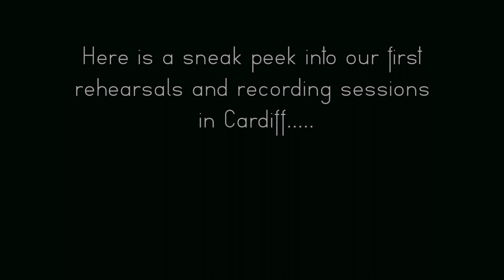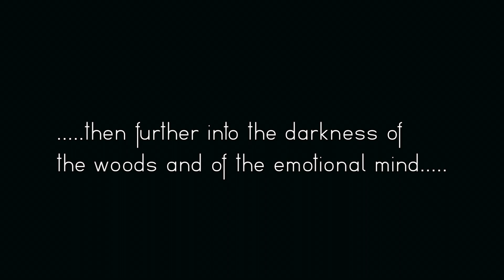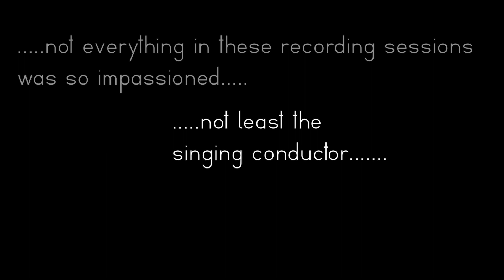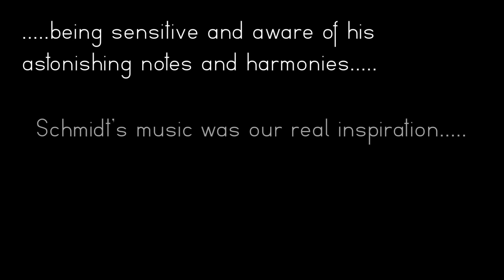Sneak Peek = Franz Schmidt Symphony no. 1 recording with Jonathan Berman